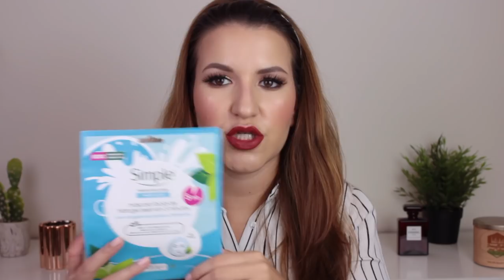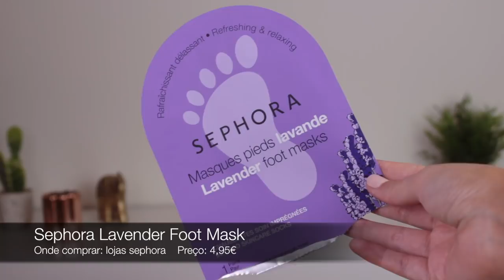Produtos Terminados/Acabados #14 | Opinião e Review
Olá a todos! O vídeo de hoje é sobre alguns produtos que eu terminei e guardei num saco para vos mostrar o que acabei, gostei ou não gostei! Vou dar dicas, opinião e review sobre cada produto.

Produtos mencionados:
- NAOBAY Illuminating Micellar Water
- MAC Fix + Cherry Blossom
- CHANEL La Mousse
- Estée Lauder Advanced Night Repair
- The Ordinary Hyaluronic Acid 2% + B5
- Elvive Dream Long Shampoo
- Kérastase Masquintense Thick Hair
- Lush Christingle Condicionador de Corpo
- Simple Waterboost Mask Hidrogel
- Glamglow Bubblesheet Mask
- Natura Herb Infused Sheet Mask
- Nivea Urban Skin Detox Sheet Mask
- Missha 3 Step Purifying Mask
- Sephora Lavender Foot Mask
- The Body Shop Body Butter - Early Harvest Raspberry
- Eveline Cosmetics 25K Gold Lift Eye Mask
- Juicy Couture Viva La Juicy So Intense Parfum
- Britney Spears Fantasy
- CHANEL Camelia Water Cream
- Farmacy Honey Drop Lightweight Moisturizer
- Guerlain Terracota Joli Teint
- Urban Decay All Nighter
- CHANEL Stylo Waterproof Sourcils
- Lancôme Monsieur Big Mascara
- Kylie Cosmetics Liquid Lipstick Candy K